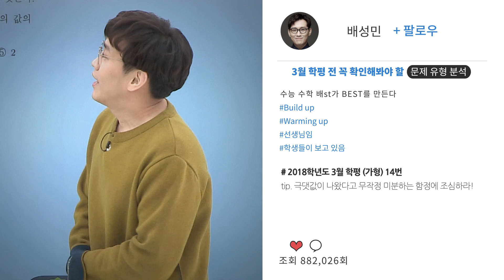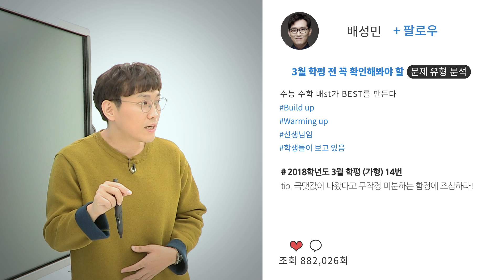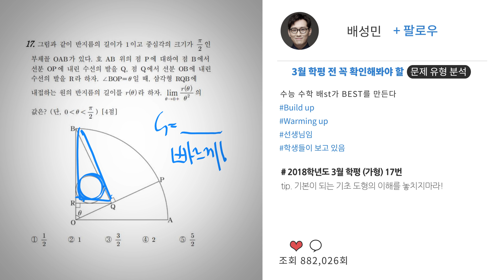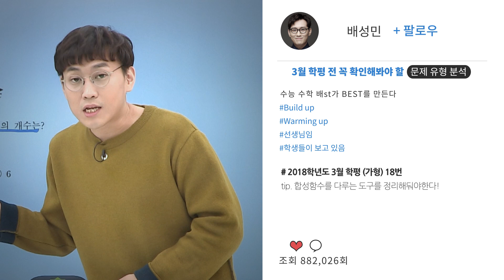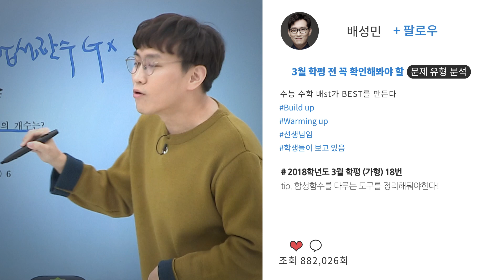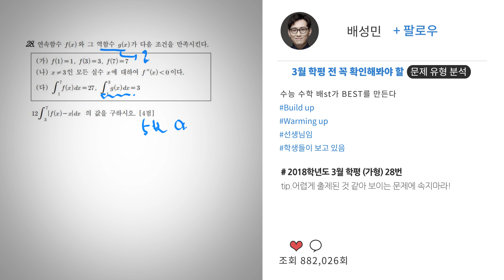[대성마이맥] 3월 학평 제압하라! - 배성민 선생님